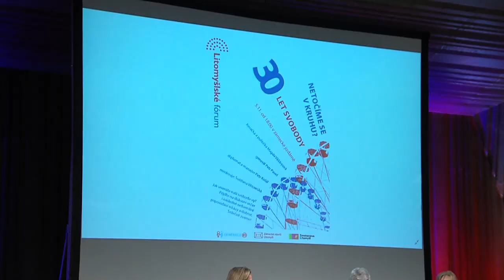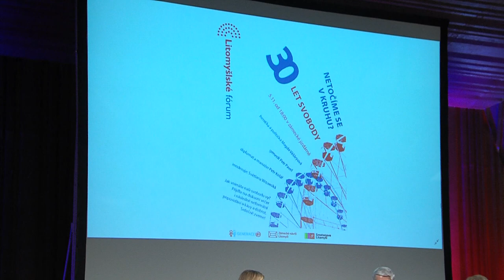LITOMYŠLSKÉ FÓRUM 2019 - 30 let svobody - netočíme se v kruhu?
Generál Petr Pavel, Magda Vašáryová a bývalý diplomat, Petr Kolář, byli hosty diskusního večera v Zámeckém pivovaru. Moderovala Světlana Witowská * CMS TV *